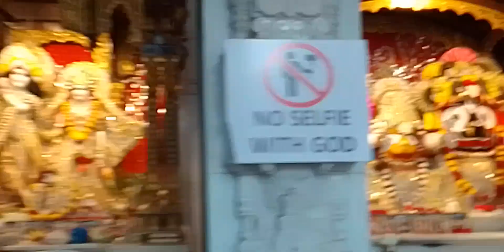ISKCON ABIDS TEMPLE ON 20-10-24